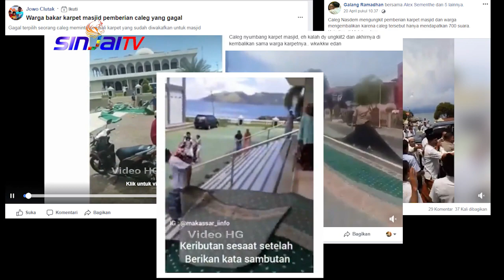VIRAL, "CALEG GAGAL" UNGKIT BANTUAN KAMPANYE | KARPET MASJID DI KEMBALIKAN JAMAAH - KAREBA VIRAL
Video amatir suasana di salah satu masjid kelurahan tomolou, kota tidore kepulauan, maluku utara. Sebuah video viral menunjukkan luapan emosi sejumalah jamaah. Dalam video nampak sejumlah jamaah mengeluarkan seluruh karpet masjid dan menyeretnya keluar.

Diketahui bahwa kejadian tersebut di picu oleh pernyataan calon anggota legislatif DPR RI beriinisial A-H saat memberikan sambutan seusai shalat jumat yang membuat warga tersinggung . Mendengar sambutan A-H yang mengungkit masalah bantuan yang selama ini di berikan, namun timbal baliknya tidak sesuai harapan.

Jamaah terbawa amarah yang tidak bisa terbendung lagi, mereka langsung berteriak   pada A-H untuk meninggalkan masjid. Dengan penjagaan polisi, caleg tersebut kemudian meninggalkan mesjid.

Sementara itu. Sejumlah warga tampak menyeret keluar karpet-karpet masjid panjang berwarna hijau. Tak hanya satu karpet, ada lebih belasan karpet yang di keluarkan dari dalam masjid.

Saling membantu, warga tampak estafet mengeluarkan karpet-karpet tersebut. Bahkan terlihat menyeret hingga di jalan raya diseret meunuju kediaman caleg bersangkutan.